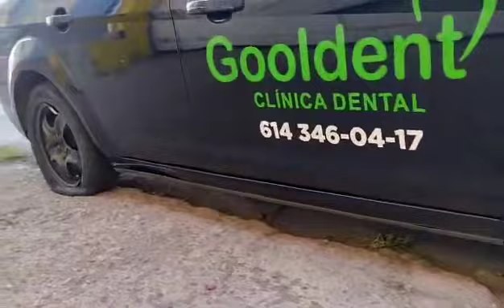Cayó en alcantarilla sin tapa y su auto resultó con daños